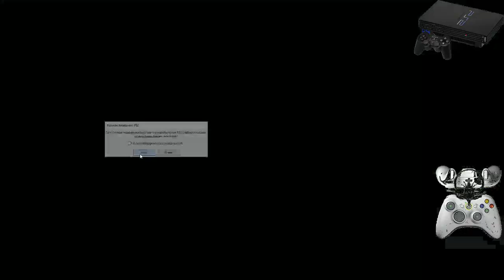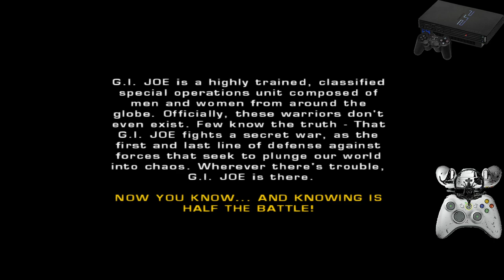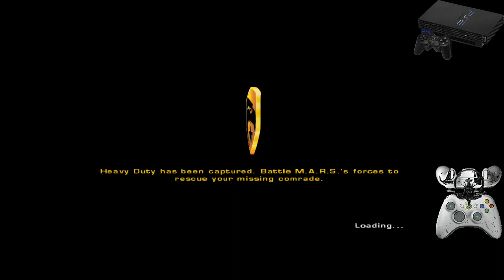G.I. Joe: The Rise of Cobra - PS2- od TiTAN - Retro Hry CZ - Twitch záznam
G.I. Joe: The Rise of Cobra je střílečka dle stejnojmenného filmu. Hru vytvořila firma Double Helix Games. Hra vyšla v roce 2009.

Jedná se o záznam živého vysílání na našem Twitch kanále, přijď se na nás podívat.